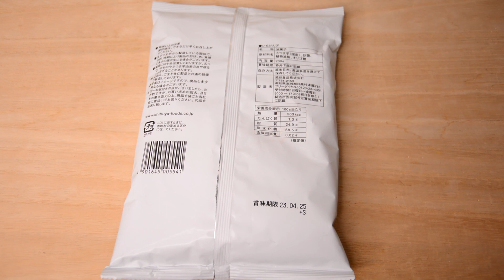土佐のいもけんぴ シブヤ 名古屋 大須商店街で購入 Purchased at Tosa Imokenpi Shibuya Nagoya Osu Shopping Street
↑クリックすると移動します